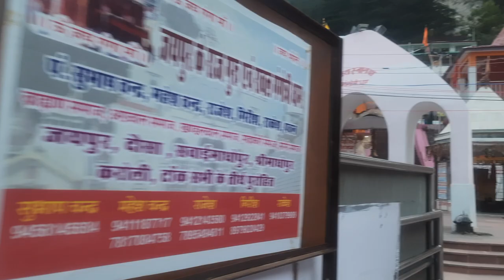Gangotri Dham - 30.6.2024